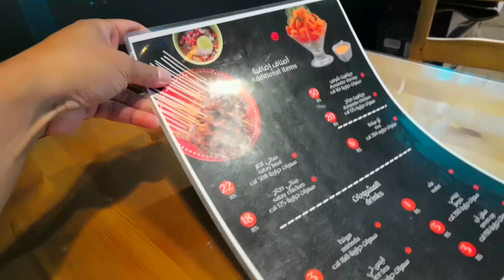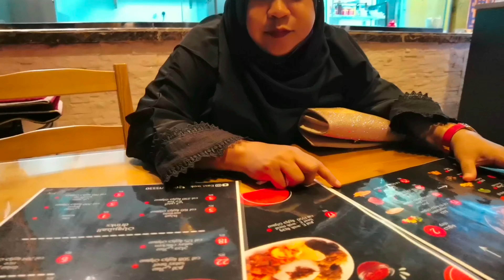Berkunjung ke resto Asia baru di madinah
Resto wajan Timur, menyediakan makanan Asia, yang bertempat di jln azaziah pasolia dekat dengan islamic universitas madinah kalian bisa berkunjung ke resto asia baru yang ada di madinah.menunya sesuai dengan selera orang asia.